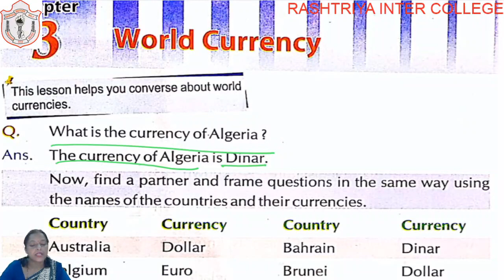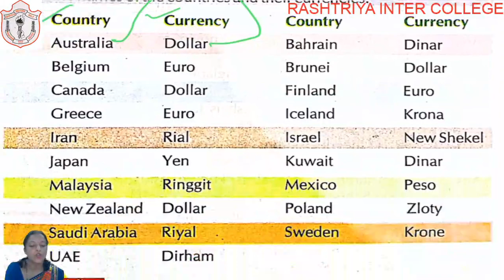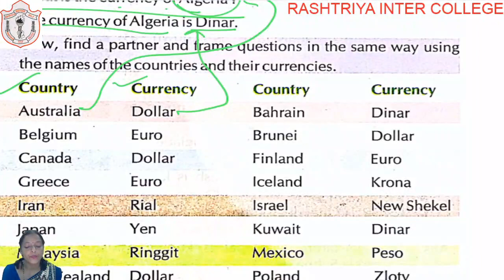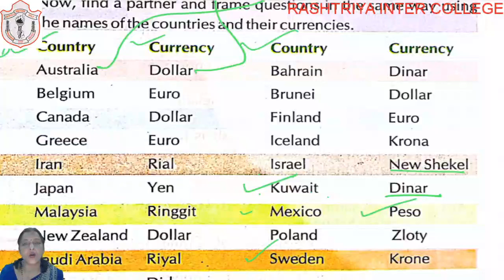CLASS 05 II GK & CONVERSATION II LESSON 03